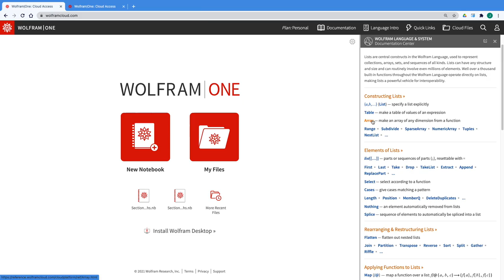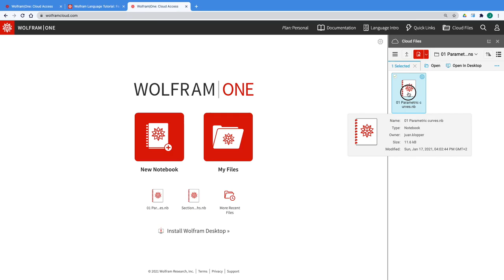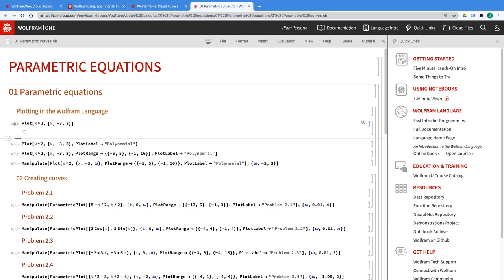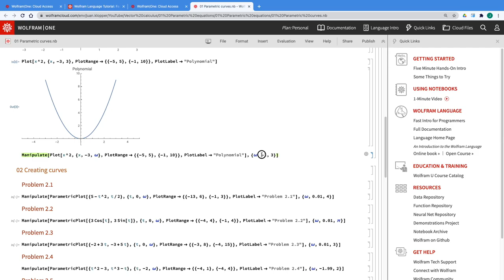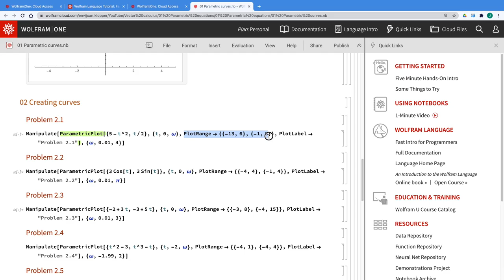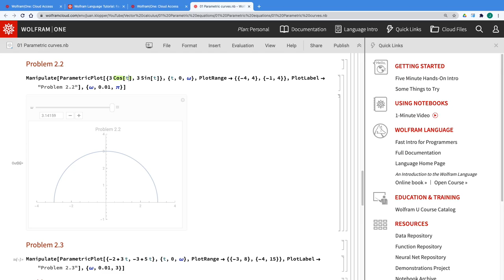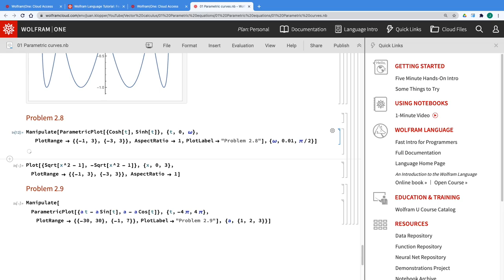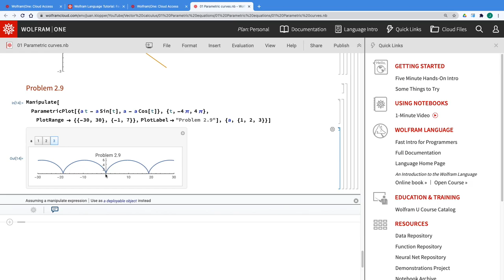Introduction to parametric equations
This new series is all about vector calculus through solving example problems. Find the problem set for this video lecture

I do some of the graphing using the Wolfram Language. Code along for free on the eb by creating an account